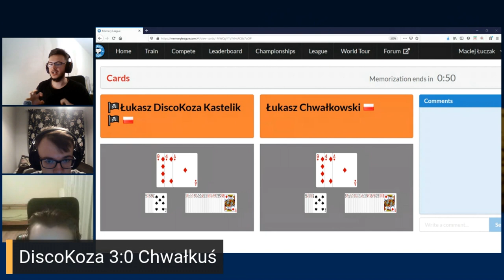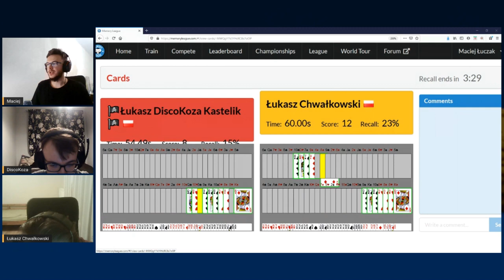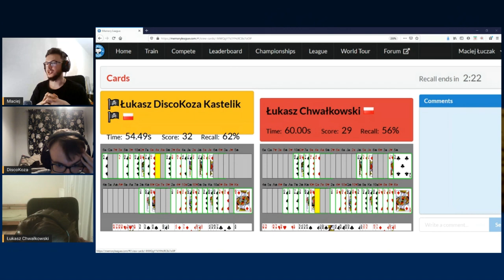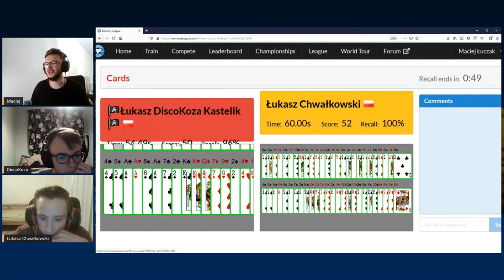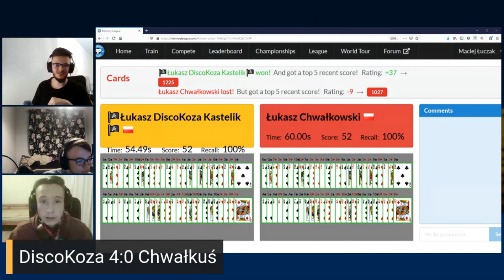Metody zapamiętywania na przykładzie kart | DiscoKoza vs. Chwałkuś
Metody zapamiętywania to narzędzie pokazujące, jak mieć lepszą pamięć. Zobacz pojedynek DiscoKozy i Chwałkusia, podczas którego zapamiętywali całą talię kart w przeciągu minuty!